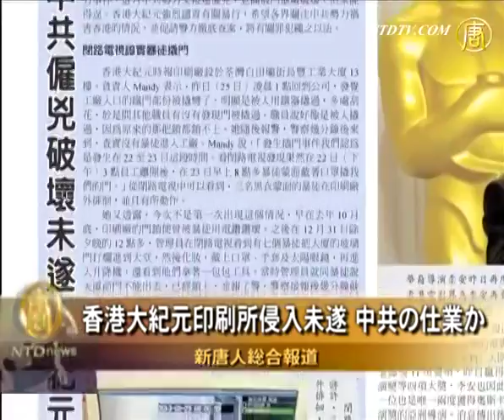香港大紀元印刷所侵入未遂 中共の仕業か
【新唐人2013年2月28日】大紀元時報は中国の真相を伝える独立メディアですが、中国当局からは目の敵にされています。ここ数ヶ月間、香港大紀元の印刷所が度々暴徒による破壊に遭っています。7年前の2006年には、印刷所に暴徒らが侵入し、印刷機の設備を破壊したこともありました。